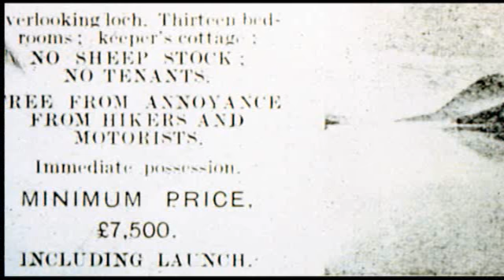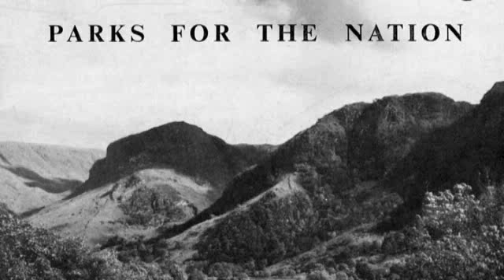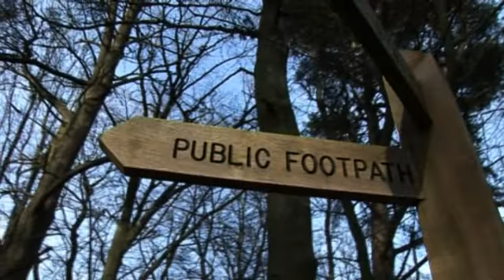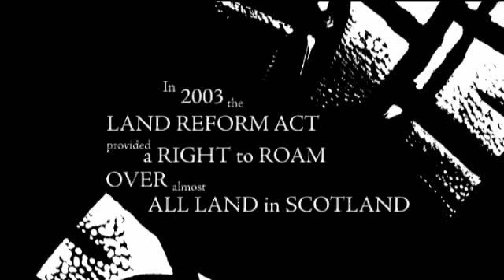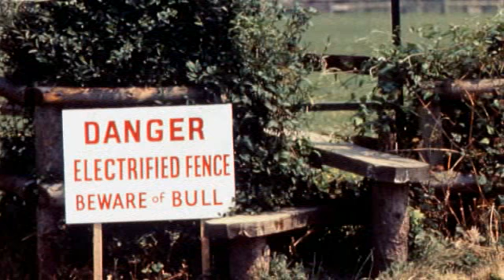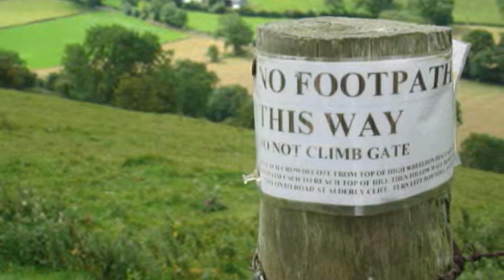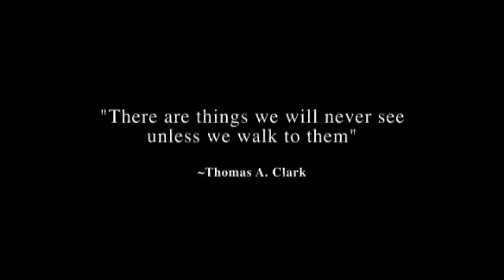The History Of The Ramblers Association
A short film about the history of the Ramblers Association and the achievements made over the years.